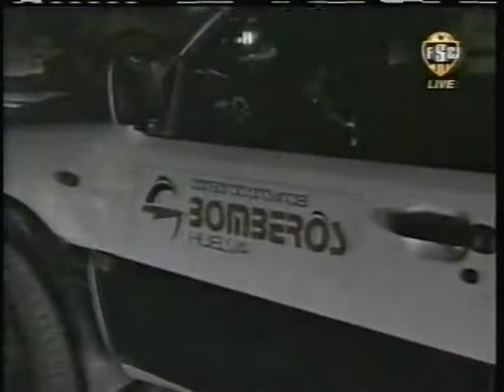Spanish La Liga -Matchday 16- December 19 -21, 2006